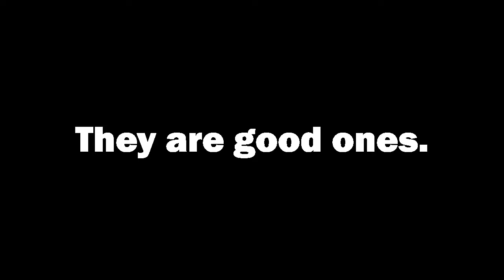Shubb Vs. RBBeast 3 (Sweats Series)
This is my third posted game play of me as R.O.B. battling RBBeast as Ike.  This time, however, it was a best of 5 and I kept score in the video itself.  Enjoy, as always.